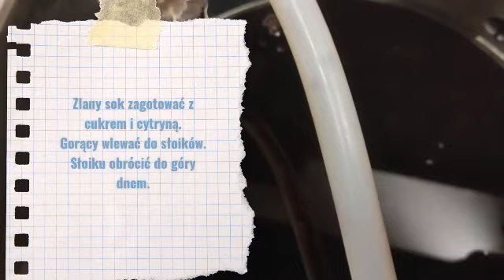Sok z Czarnego Bzu.Czarny Bez.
Witam i zapraszam na szybki przepis SOKU Z CZARNEGO BZU🤗
W filmiku znajdziecie również garść informacji o Czarnym Bzie.

Zapraszam 💟